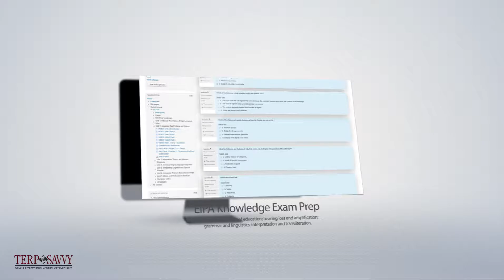TerpSavvy Promo Video